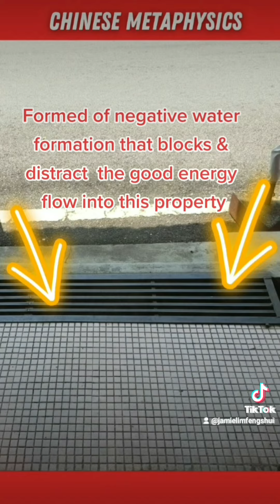Feng Shui Hack - Drainage with Wealth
Jamie Lim's Desire Manifestation Workshop